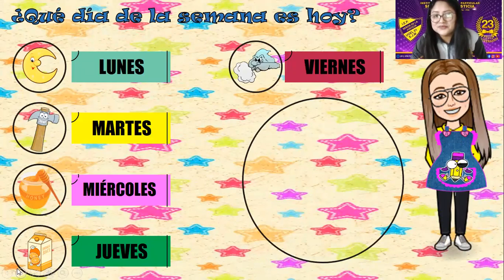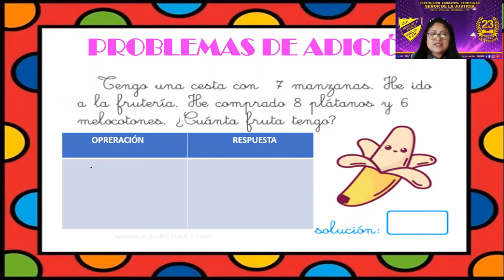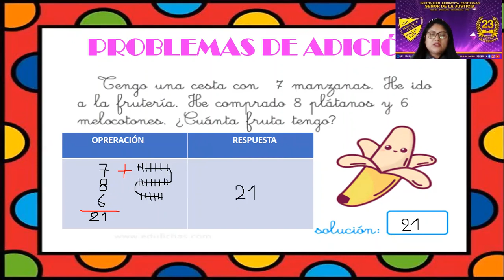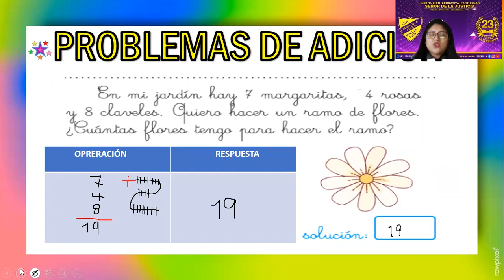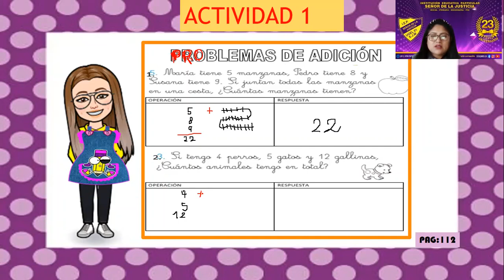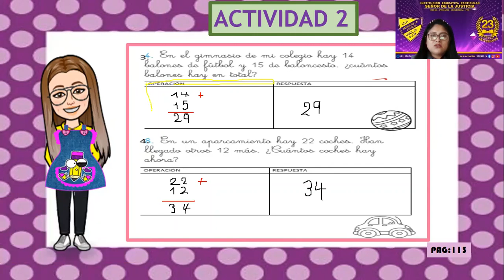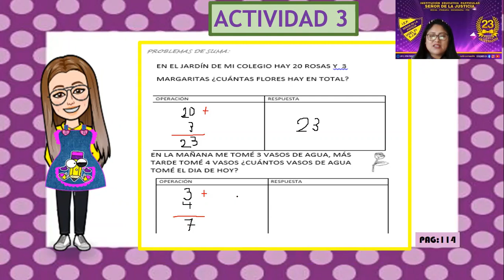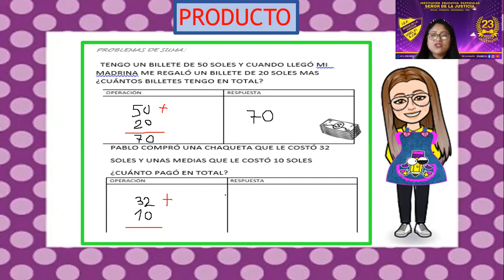VIDEO PROBLEMAS DE ADICIÓN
NO TENGO DERECHOS DEL AUTOR DE LA MUSICA Y VIDEO QUE SE REPRODUCE.